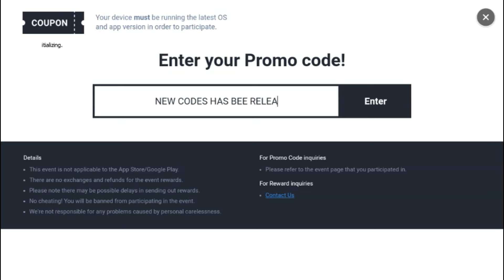⚠️HAPPY OCTOBER!🎁CODES💥SUMMONERS WAR CODES 2024 -SUMMONERS WAR CODES -SUMMONERS WAR PROMO CODE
Hello guys!

Step 1: Tap on the Event icon (gift box) on the right side of the screen.
Step 2: Tap on Game Guide.
Step 3: Scroll down until you see the pre-last option that reads "Enter your promo code here!" and tap it.
Step 4: Type in your Summoners War code and tap on Enter.
Step 5: Open the in-game inbox and claim your reward.

Your Queries!!